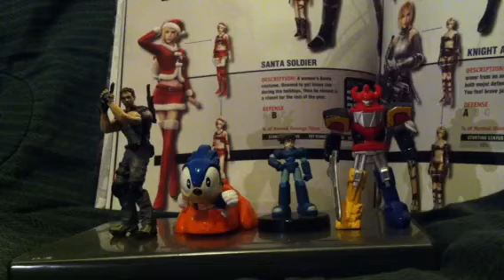Gentlemen's Geek Episode 3: Smart Phones vs. Handhelds OR How I learned to love Angry Birds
It's a fearsome foursome of gentlemen this week including ScottyMo, Charrito, RyeBread and newcomer Rob!  Here's the lowdown:

00:00: Theme song and intro
7:30: Fred Durst News
10:00 - Gaming News
17:44: Main Topic: Are Smart Phones becoming Competition for the Portable Game Market?
31:50: Supa Boy
43:17: Sub-Topic: The Most Difficult Games We Have Played
50:46: Listeners' Questions

I could not find the website including every console being made into a handheld system, but everyone should check out the works of Ben Heck

Let us know what you think of the podcast in the comments!